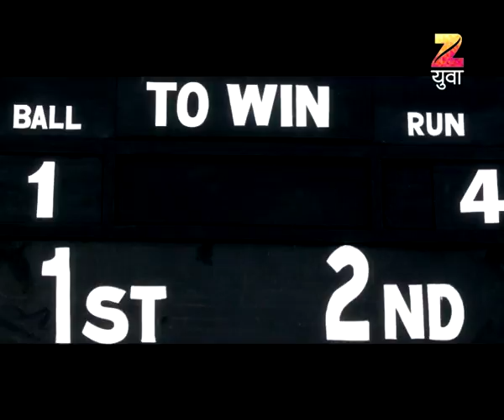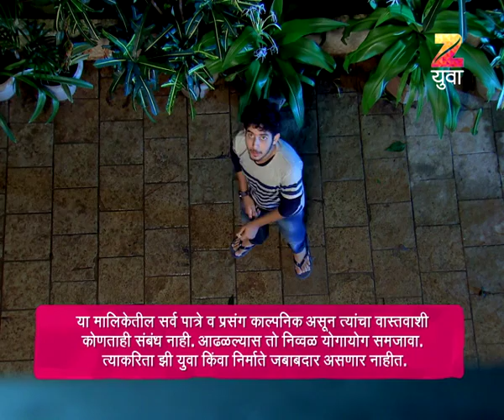Yuvagiri | Marathi Family Drama TV Show | Full Epiosde - 17082017 | Shailesh Datar, Vandana Waknis